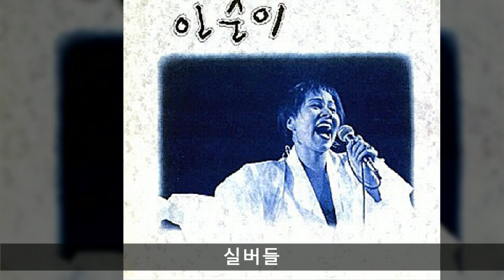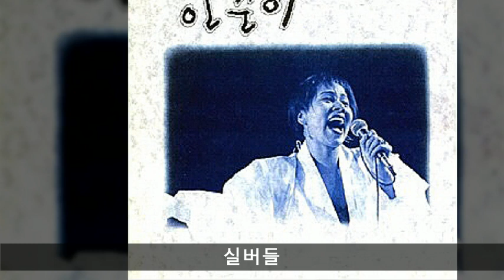인순이 전집 01 실버들